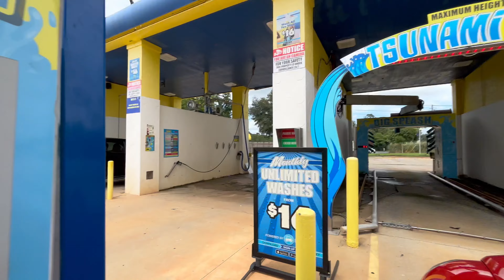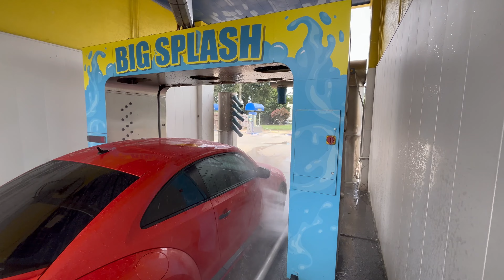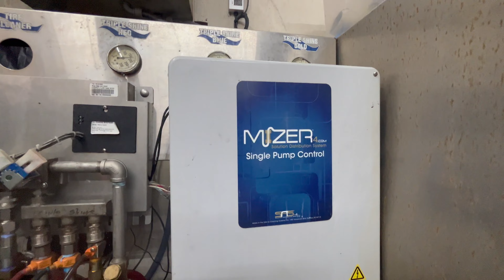Water Wizard 1.0: Pre-Demolition ('Gone Forever!')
Located in Macon, GA

This unique Water Wizard used all Lustra chemical. Unfortunately, due to a mid-July lightning strike, this machine's electrical support was compromised. I had to get a video of it before it was removed. See instagram for more content!